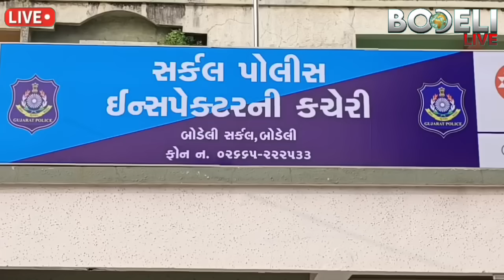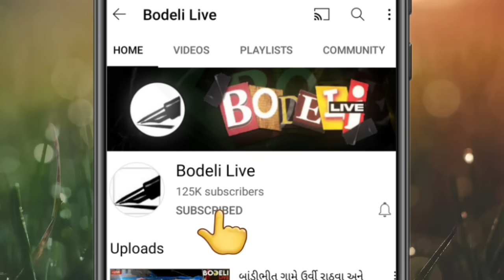જોઈ લો આ છે એ આરોપીઓ! ચાલતી પીકપમાં કાંડ કરનારા આરોપીઓ પોલીસ ગીરફતમાં! જુઓ બોડેલી લાઇવ